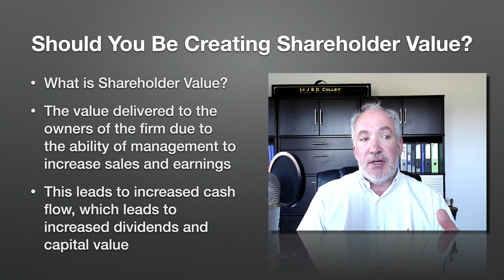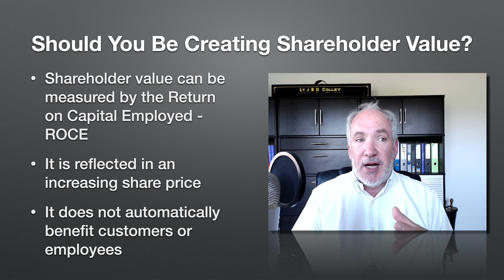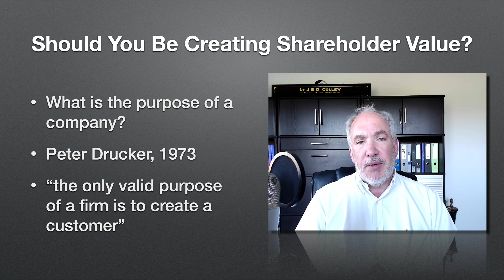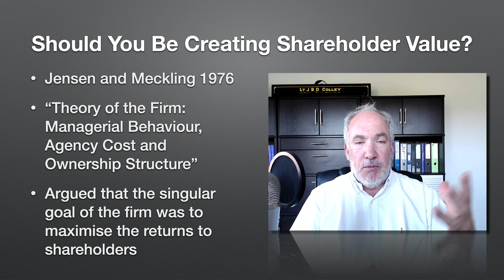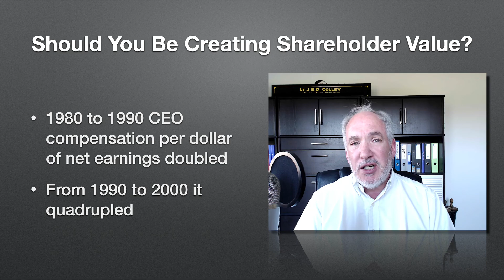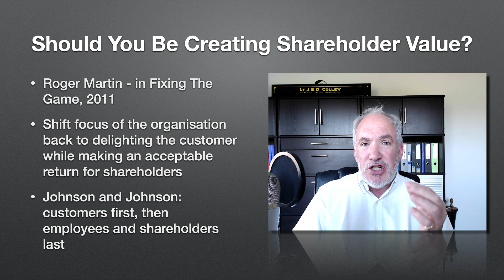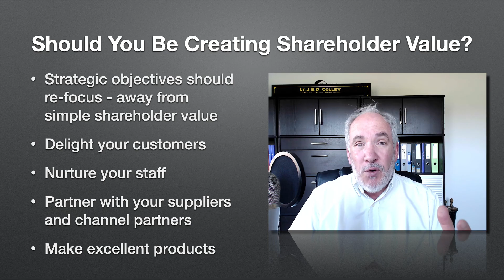Digital Strategy: Should You Create Shareholder Value?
Digital Strategy is a critical topic for every entrepreneur, online or offline.  Digital strategy is 21st century marketing on steroids and you cannot afford to ignore it.  This series of Digital Strategy videos help to join the dots between the essential components of Digital Strategy, enabling you, the Digital Entrepreneur, to work your way to success.

❤ QUESTION: Which of the actionable strategies in this video are you going to implement first.

You may enjoy these videos from the same course:
2. Digital Strategy: What Skills and Assets do you need to be a Digital Entrepreneur | Strategy Course

❤ Are you ready for my Business Strategy Courses?

❤ VIDEO GEAR USED IN MAKING MY VIDEOS
New Apple iMac with Retina 5K Display
Blue Yeti USB Mic for Recording & Streaming on PC and Mac
Logitech C920e / C920 HD Webcam
Seagate Desktop 8TB External Hard Drive HDD
Arkon TW Broadcaster Tablet and Phone Desk Stand

Join my Online Learning Club Facebook Group to discover more about creating, publishing and selling profitable Online Courses